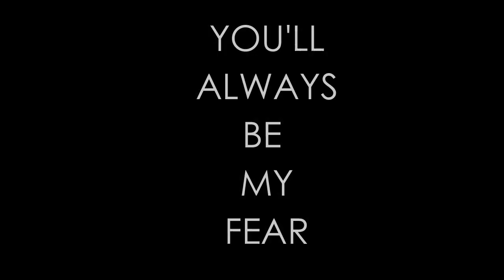RWBY - AMV // figure 9 // linkin park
can you guess what the story of this amv is?
or of you have your own fan fiction?                        leave it in the comments

i don't own rwby (rooster teeth) or the song : figure 9 linkin park